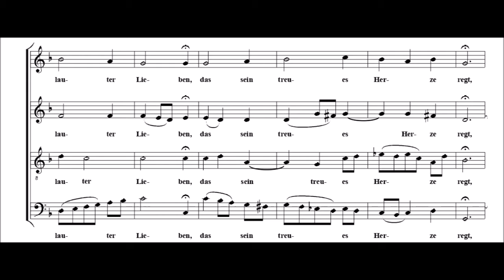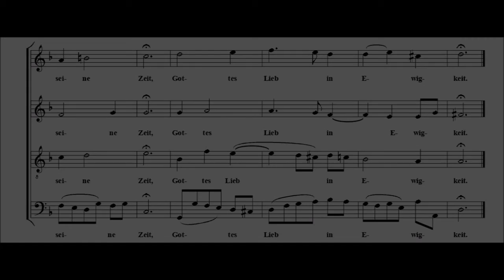J.S Bach - Chorale: Sollt' ich meinem Gott nicht singen, BWV 413. {w/ score.}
A short chorale of J.S Bach I discovered from a virtuosic setting of the same chorale by the baroque composer Johann Schop (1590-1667).